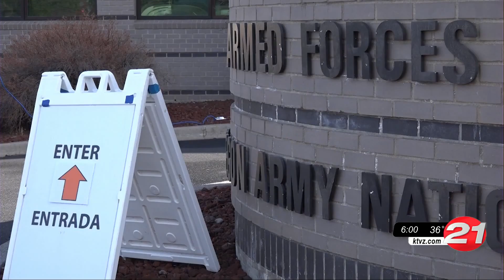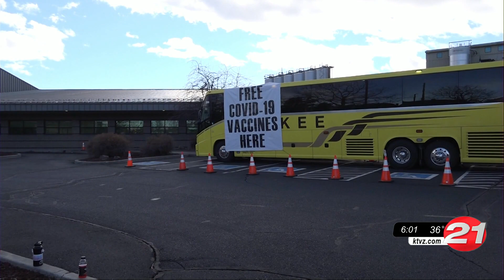Bend vaccine clinic seeing lower numbers than capable of